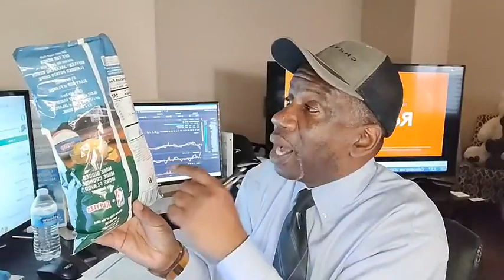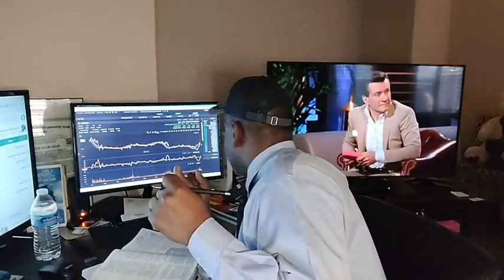Carvana & Tesla - BUY, BUY BUY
Harold Elam, The Internet Guy helps to move your current social media platform beyond your Facebook fans, beyond your tweets on Twitter, beyond your location searches on Google and beyond all your followers on Instagram. turning what you already have online into real-time, Right Now buyers.

Harold Elam, The Internet Guy is a business development brand building service provider. The Internet Guy brand creates, manages and promotes custom campaigns designed around your location, your products/services, your website and brands them along with all the other social media outlets into a collective geo targeted arena of Right-Now Buyers, right where they are.

The ability to take what you have already established inside of your Neighborhoods and making it better, more profitable and creating an actual residual of Right-Now Buyers, Right Now.

Increased Sales
Increased Website Visits
Increased Appointments Shown